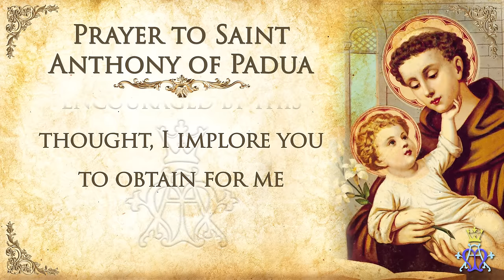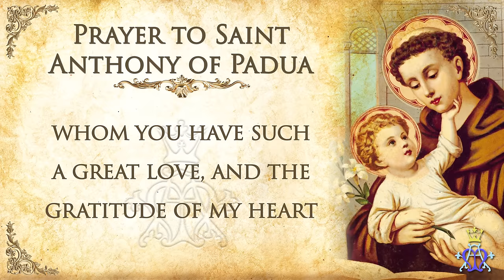🌿 Miracle's Whisper: A Prayer to Saint Anthony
🌿 "Miracle's Whisper: A Prayer to Saint Anthony" - Immerse yourself in a heartfelt invocation to Saint Anthony of Padua, the patron saint of lost things and miraculous intercessor. This film takes you on a spiritual journey through the power of prayer, celebrating Saint Anthony's compassion, love for God, and his miraculous abilities to aid those in need.

Through beautiful visuals and soothing narration, "Miracle's Whisper" invites you to join in a prayer of hope and faith, seeking Saint Anthony's guidance and help in times of trouble, anxiety, and when facing the seemingly impossible. Whether you are searching for lost items, need spiritual comfort, or long for a miracle in your life, let this prayer be a beacon of light and solace.

💌 We encourage you to share your experiences with Saint Anthony's intercession or how this prayer has moved you in the comments below. Your stories inspire a community of faith and connection.